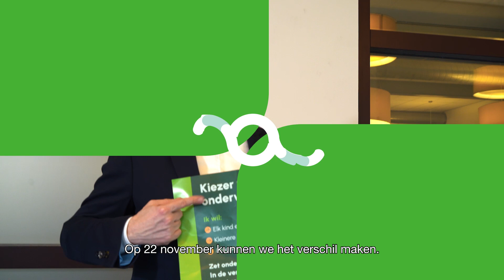Hoe gaat D66 het lerarentekort oplossen? Hans Teunissen geeft antwoord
Onderwijs en het lerarentekort krijgen veel te weinig aandacht in de verkiezingscampagne! De AOb gaat daarom tot aan de verkiezingen elke dag een kandidaat-kamerlid bevragen. Wat gaan zijn/haar partij doen om het lerarentekort op te lossen? En wat gaat de politicus als eerste oppakken als ie in de Tweede Kamer zit? Kijk voor meer info over de campagne op